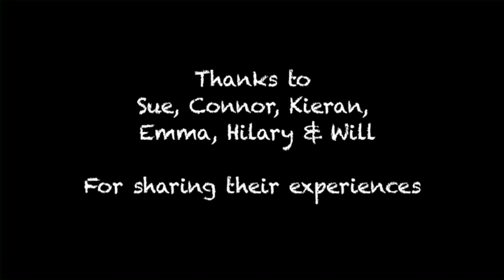Inspiring Change! New Hope...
New Hope... is the third film in the Inspiring Change films.
Filmed and edited by Glenda rome and part funded by CashBack.

LGBT Youth Scotland is a national youth organisation working towards the inclusion of lesbian, gay, bisexual and transgender young people in the life of Scotland. We provide a range of services and opportunities for young people, families and professionals.

LGBT Youth Scotland runs youth groups, provides online information and advice, provides one to one support, delivers training, carries out schools work, and offers volunteering opportunities